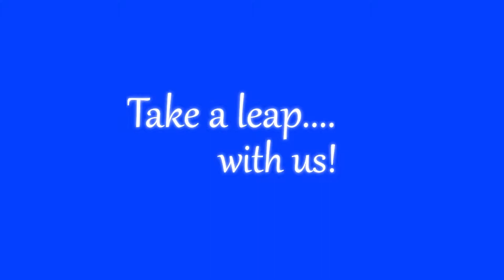WE SING FOR YOU! (8.25.14 #25)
We stayed up way too late. lol

Sorry I uploaded this vlog late guys. School just started and made our day a little crazy.

He has given us his permission to use it. Thanks Dave!! Below is his YouTube page, check it out. He's AWESOME!